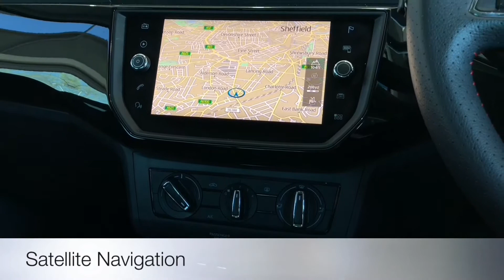Seat Ibiza 1.0 TSI FR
METALLIC MYSTERY BLUE. ALCANTARA UPHOLSTERY SAT NAV DAB APPLE CAR PLAY 18" PERFORMANCE ALLOYS REAR PARK SENSORS. 1 OWNER FROM NEW WITH FSH & SEAT WARRANTY UNTIL 2020. ALL CARS WILL RECEIVE AN 82 PT RAC APPROVED INSPECTION, ALL CARS ARE PREPARED TO THE HIGHEST STANDARD WITH A SERVICE IF REQUIRED., Upgrades - Metallic Paint, Alcantara Upholstery, Alloy Wheels - 18in Performance, Rear Parking Sensors, Black Part leather interior, Standard Features - Air Conditioning, DAB (Digital Audio Broadcasting), Alarm, Bluetooth Audio Streaming and Handsfree System, Dark Tinted Rear Windows, Electric Front Windows (One-Touch with Anti-Squeeze), Hill Hold Control, Tyre Pressure Monitoring. 5 seats, Metallic MYSTERY BLUE, Here at Mike Brewer Motors, quality really matters to us. Not just the quality of our service but the high quality of our vehicles, and the standard at which they hit our forecourts. We have invested a lot into our business to open 2 state of the art preparation centres in Sheffield and Luton with the sole purpose to deliver the highest quality cars possible both Mechanically and aesthetically, because we know you wonâ€™t want to buy a car from us unless itâ€™s in top notch condition. or follow the link on our website mikebrewermotors.com under JudgeService ! Mike Brewer motors also offers a UK mainland Delivery Service, one of our most popular offers. You can also reserve the car until you can come and take it for a spin so you do not miss out !, PLEASE NOTE SOME OF OUR CARS ARE KEPT IN OUR NEARBY, SECURE COMPOUND , Evolution Funding Limited (â€œEvolutionâ€) is the owner of the car but before it was put up for sale by Mike Brewer Motors (a trading style of Evolution) it was used as a short-term rental vehicle by Evogo (another trading style of Evolution) since the date of registration. Evogo is a short-term vehicle rental business that rents cars to the public on fixed-term contracts. This vehicle had in total one customer during its time with Evogo. When a customer returns a car to Evogo, a full inspection is undertaken for both mechanical and cosmetic damage and if any damage is identified, it is repaired to the vehicleâ€™s manufacturer standards before it is passed to Mike Brewer Motors to be sold to the public. (XOW), Part Exchange Facilities Available, Finance Available. Postcode for Sat Nav is S2 4RN